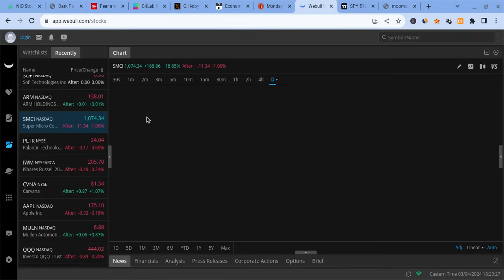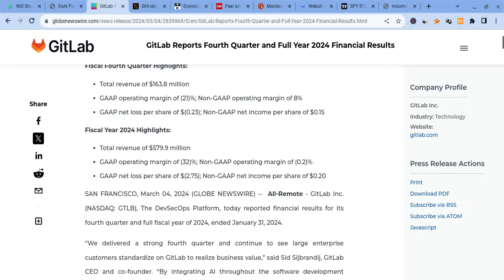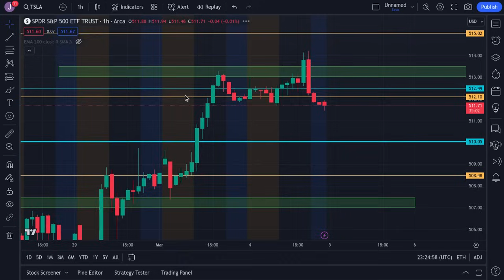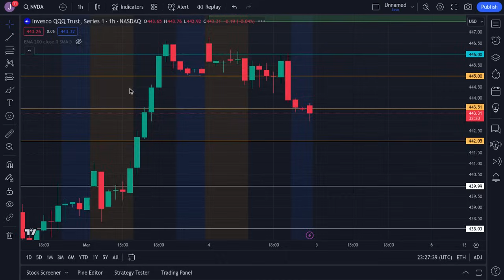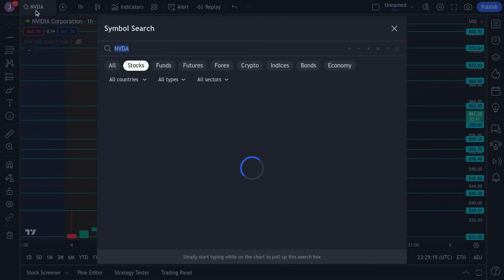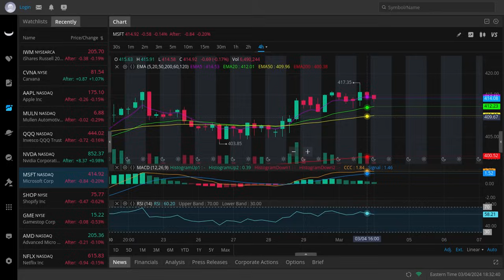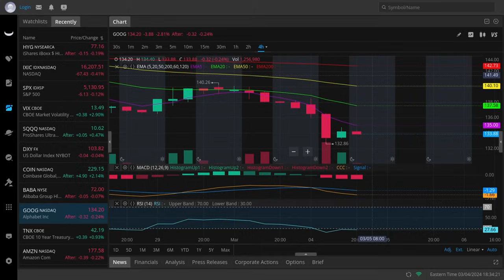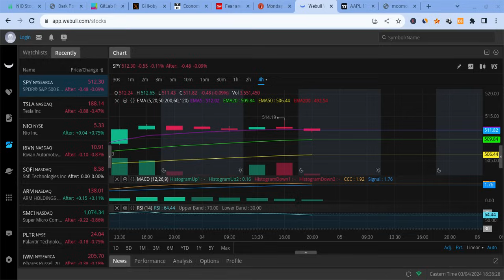🔥 TUESDAY PREDICTIONS!!! TSLA, SPY, NVDA, AAPL, AMD, COIN, AMZN, META, VIX, & QQQ PREDICTIONS!! 🚀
Hey everyone!

SPY and SPX had a green day on Monday as SPY closed at $412 (close to expectations), but it gained stronger support. SPY is also very strong for the long-term! In this SPY video, I will give you my SPX stock price prediction, while mentioning SPY and stock market news; regardless of SPX and SPY's short terms, their long-terms will be bright with massive growth potential. SPY to the moon! SPY is the future!